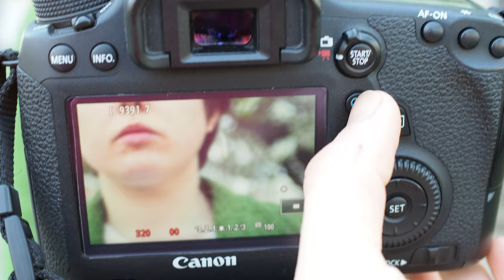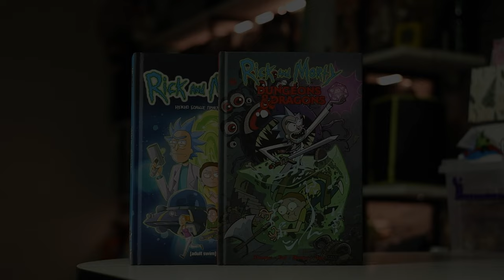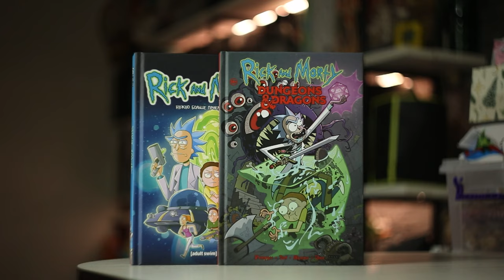Сanon 6D video test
In this video, I show examples of videos canon 6d and comparisons with modern 4k